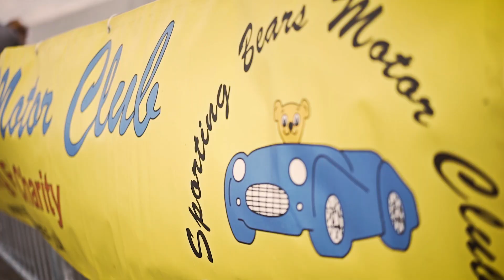Donington Historic Festival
The Donington Historic Festival is the ultimate celebration of historic motorsport in the Midlands, and one of Europe’s biggest events for all things classic motoring!

A top notch line-up including hundreds of saloons, sports cars, single-seaters and more spanning nine decades will return to the track across three days, recreating the sights, sounds and smells of some of the golden eras of motorsport, including the legendary pre-war races at Donington in the 1930s.